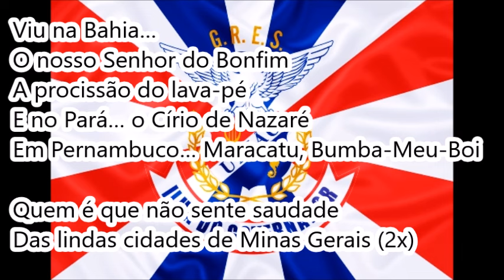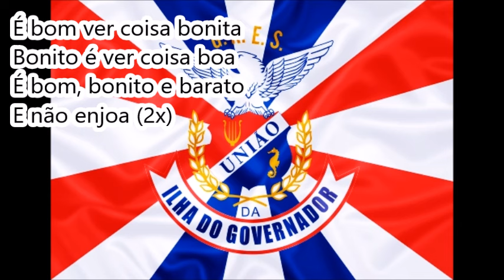União da Ilha 1980 - MELODIA Samba Concorrente de Didi e Aroldo Melodia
Créditos: Rádio Arquibancada e Alberto Mussa - extraído da live especial sobre o Didi exibida em 24/02/2021
Enredo: Bom, Bonito e Barato
Compositores: Didi e Aroldo Melodia
Intérprete na gravação da MELODIA: Alberto Mussa

LETRA:

No “Domingo” eu fiz o meu jardim
No “O Amanhã” colhi meu bem-me-quer
No “O Que Será” plantei outro canteiro
Onde não vingava o mal-me-quer
Agora o jardineiro
Foi buscar mais alegria
Saiu a procurar
Sementes de fantasia
Viu na Bahia…
O nosso Senhor do Bonfim
A procissão do lava-pé
E no Pará… o Círio de Nazaré
Em Pernambuco… Maracatu, Bumba-Meu-Boi

Quem é que não sente saudade
Das lindas cidades de Minas Gerais (2x)

Viu, mas ele viu…
Banho de Mar a Fantasia
Bloco de Sujo
No Rio de Janeiro
E no fim de ano a beira-mar
A festa de Iemanjá

É bom ver coisa bonita
Bonito é ver coisa boa
É bom, bonito e barato
E não enjoa (2x)